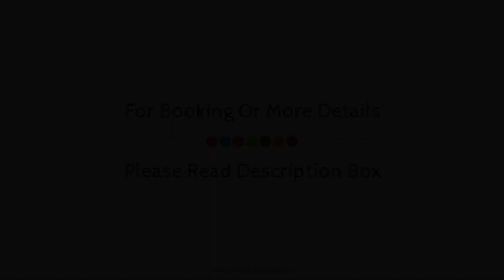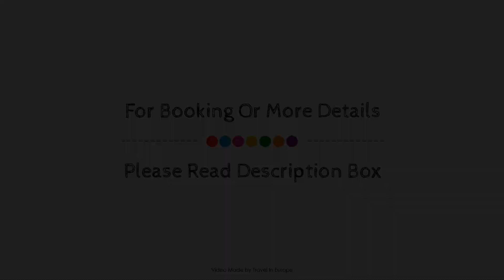Novotel Paris Les Halles Hotel, France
About Property:
Novotel Paris Les Halles Hotel is a popular choice amongst travelers in Paris, whether exploring or just passing through. The hotel offers guests a range of services and amenities designed to provide comfort and convenience. 24-hour room service, free Wi-Fi in all rooms, 24-hour front desk, facilities for disabled guests, luggage storage are just some of the facilities on offer. Television LCD/plasma screen, slippers, separate living room, internet access – wireless, internet access – wireless (complimentary) can be found in selected guestrooms. To enhance guests' stay, the hotel offers recreational facilities such as garden. Convenience and comfort makes Novotel Paris Les Halles Hotel the perfect choice for your stay in Paris.
Searching For
1. Novotel Paris Les Halles Hotel
2. Novotel Paris Les Halles Hotel Virtual Tour
3. Novotel Paris Les Halles Hotel Rooms
4. Novotel Paris Les Halles Hotel Amenities
5. Novotel Paris Les Halles Hotel Videos
6. Novotel Paris Les Halles Hotel Offers
7. Novotel Paris Les Halles Hotel Deals
Audio Credit:
Track Title: Blank Slate
Artist: VYEN